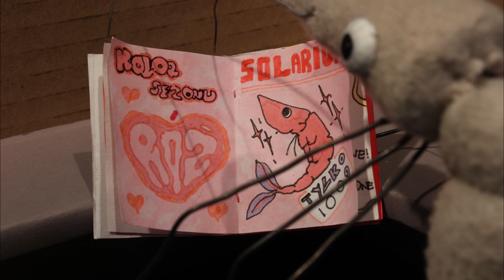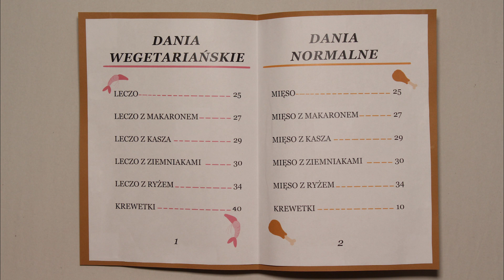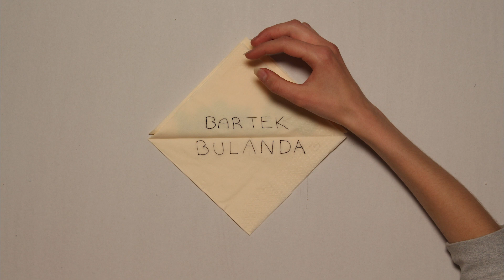30. LAF-WFA 2023: Franciszka Stańczyk - Przez Różowe Okulary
Kategoria wiekowa 15-16 lat

2 MIEJSCE